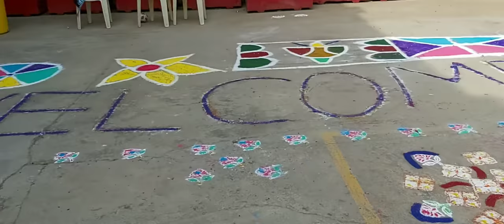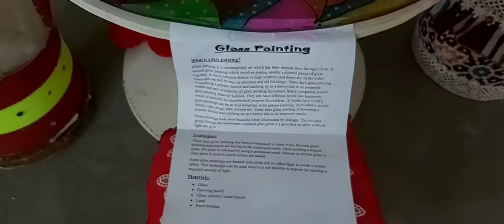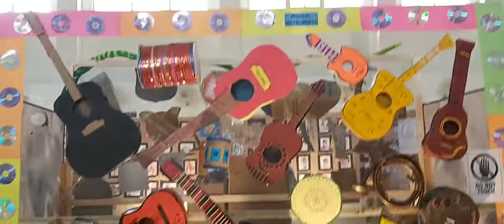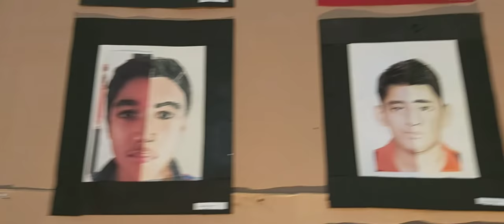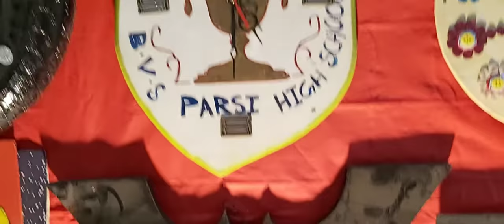My B.v.s parsi high school art and Crafts exhibition (2019) vlog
Musician: @iksonofficial